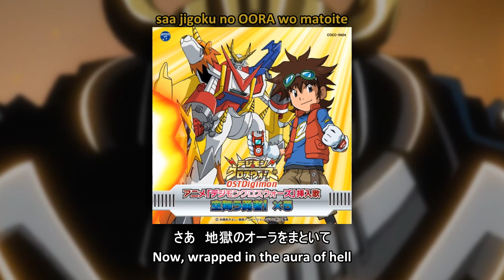Tanimoto Takayoshi - DARK KNIGHT ~Fujimi no Ouja~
~ デジモンクロスウォーズ ~ Digimon Xros Wars ~
谷本貴義「ＤＡＲＫ　ＫＮＩＧＨＴ～不死身の王者～」
挿入歌 | Insert Song